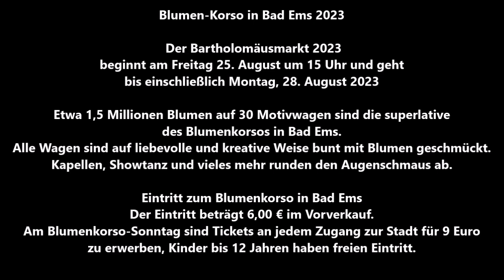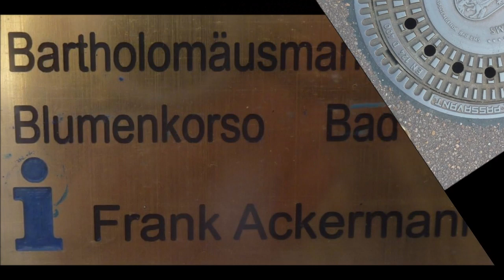Bad Ems * Blumencorso 1977 & 25.08.2019 * Die Aufstellung * Blumencorso 25. - 28.08.2023 * Teil 1